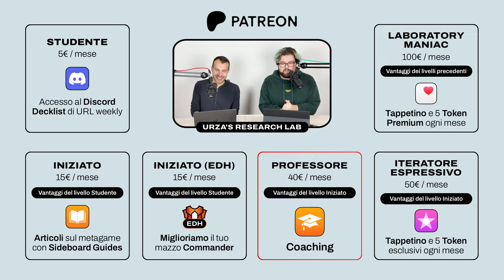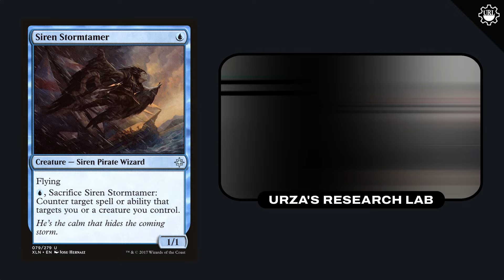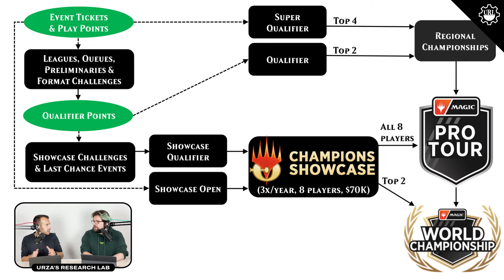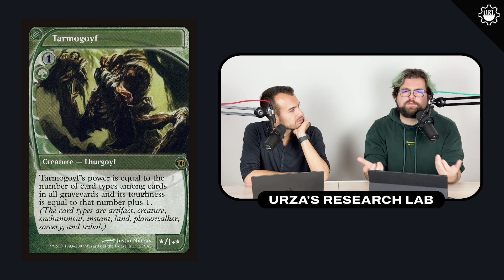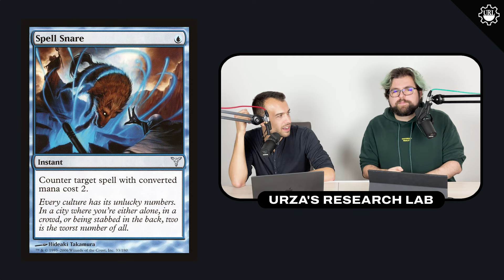Gli RCQ sono eventi brutti? | Labcast #52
CODICE SCONTRO "URL10" PER I PRIMI 2 MESI SU MANATRADERS!

TIMESTAMPS:
00:00 INTRO
02:12 SPONSORS
05:14 COME SI ARRIVA AL PRO TOUR?
20:54 GLI RCQ SONO SNERVANTI